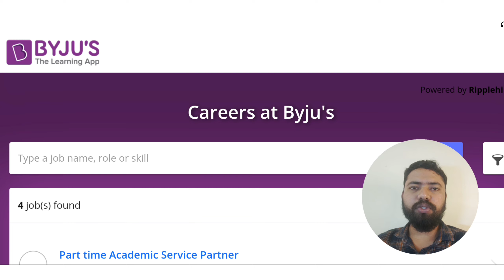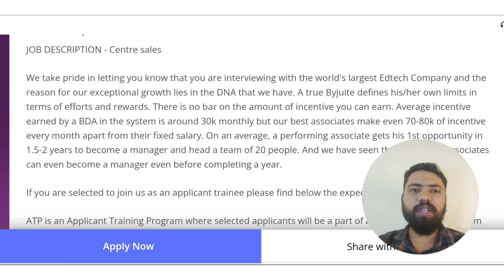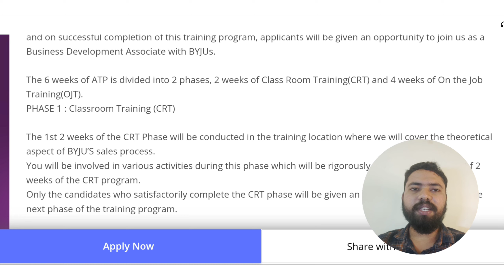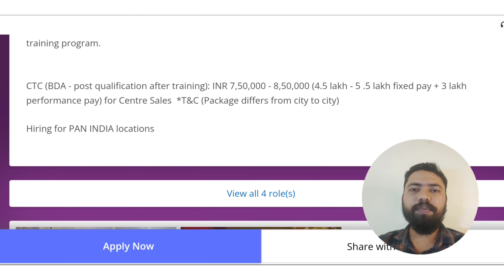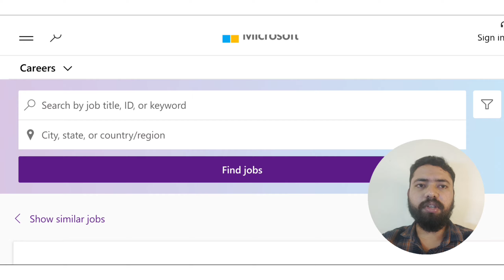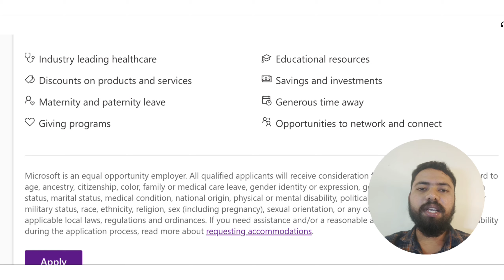Work From Home Jobs In Tamil| Byju's Recruitment 2023| Microsoft Jobs 2023| Jobs For Freshers 2023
Byjus work from home jobs
Byjus jobs for freshers
Byjus off campus drive
Byjus recruitment
Byjus openings
Byjus hiring
Byjus jobs
Byjus off campus drive 2023
Byjus careers
Byjus recruitment 2023
Byjus work from home
Byjus careers for freshers 2023
Byjus off campus drive for 2023 batch
Byjus hiring 2023
Byjus 2023 recruitment
Byjus latest Jobs
Byjus Latest Job Updates In tamil
Byjus Business Development Associate
Byjus BDA jobs 2023
Microsoft work from home jobs
Microsoft jobs for freshers
Microsoft off campus drive
Microsoft recruitment
Microsoft openings
Microsoft hiring
Microsoft jobs
Microsoft off campus drive 2023
Microsoft careers
Microsoft recruitment 2023
Microsoft work from home
Microsoft careers for freshers 2023
Microsoft off campus drive for 2023 batch
Microsoft hiring 2023
Microsoft 2023 recruitment
Microsoft latest Jobs
Microsoft Latest Job Updates In tamil
Microsoft Research Intern
Byjus jobs 2023
Byjus jobs
Byjus
Byjus recruitment 20223
Byjus vacancies